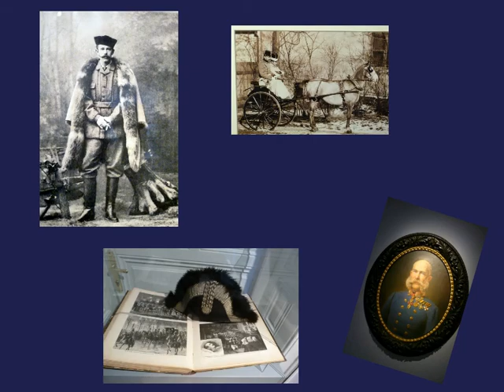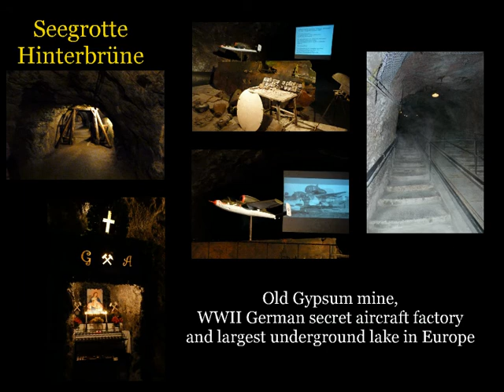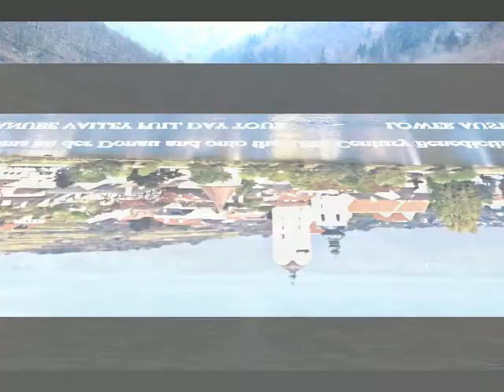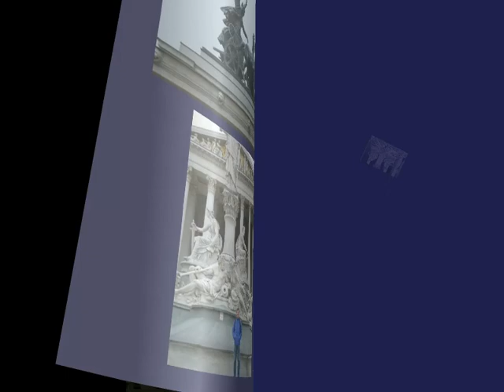Vienna March 2015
Our City break fitting lots in .